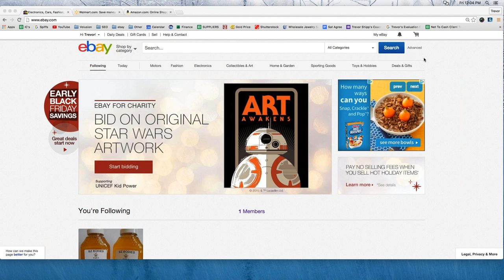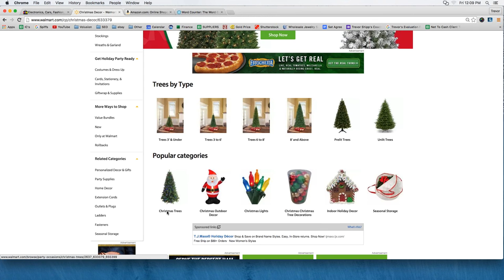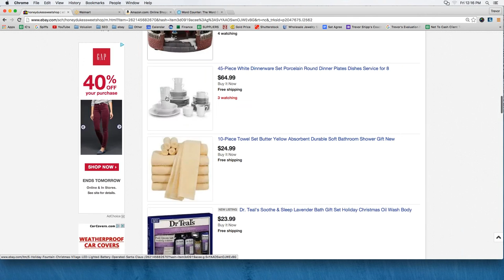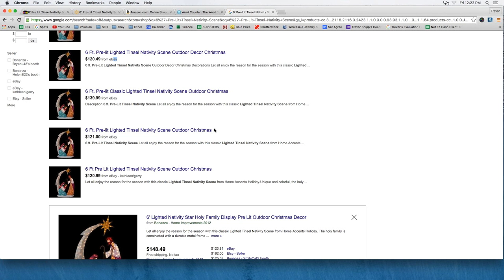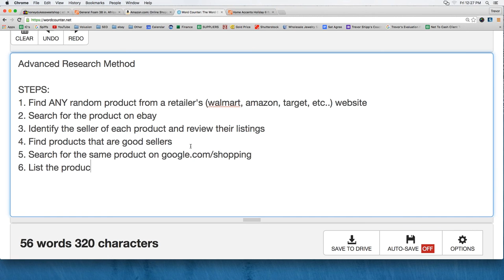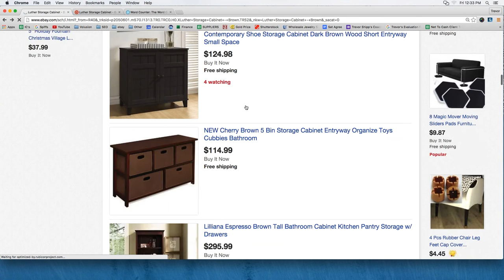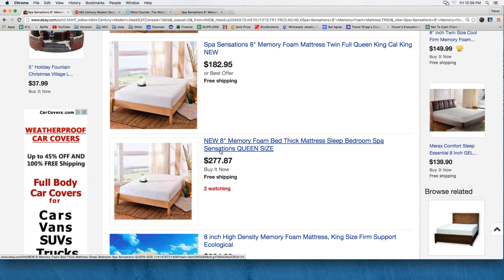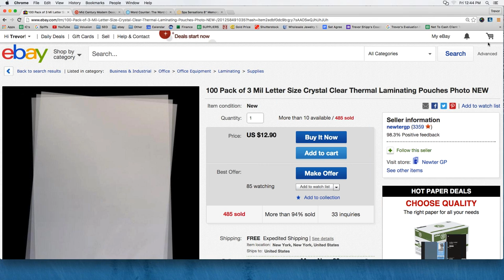Advanced Competitive Research for an ebay Retail Drop Shipping Business